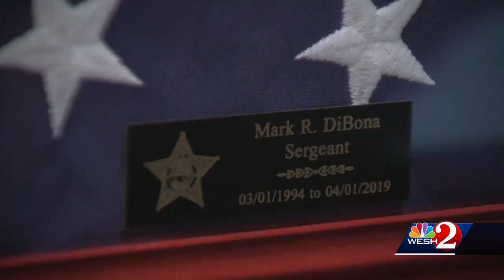'You are never alone': Retired Seminole County deputy takes message of hope nationwide